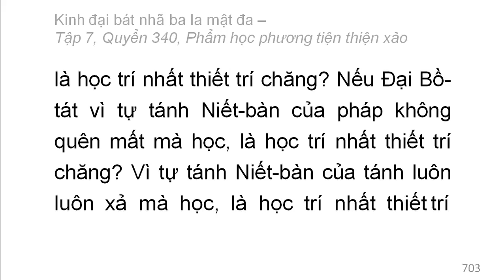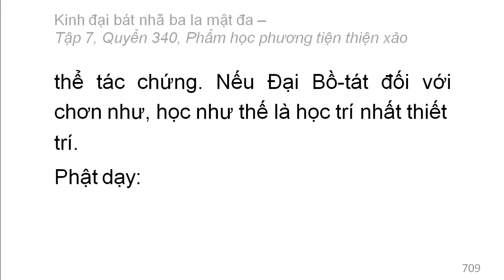Quyển 340: Kinh đại bát nhã ba la mật đa - Phẩm học phương tiện thiện xảo (rất hay) (340/600) (11)